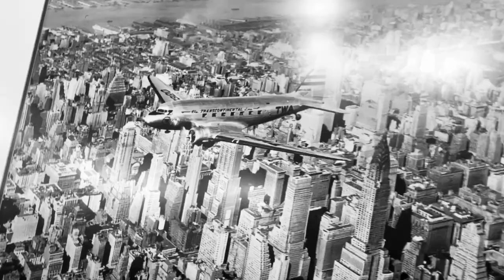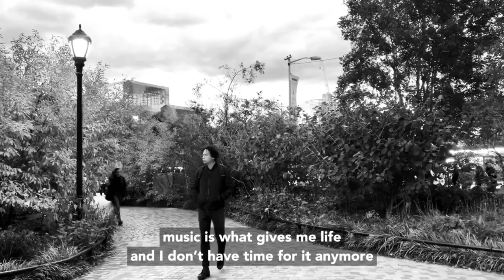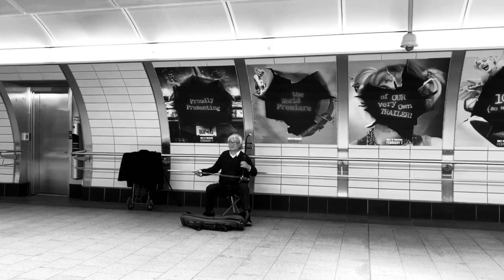Rewind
Another Short Film for my Film Scoring class (1st Draft), this time focusing on Sound Design...  95% of sound effects in this one are original (some library sounds used for reinforcement) recorded with my Zoom F1 Field Recorder, SGH-6 Shotgun mic and XYH-5 Stereo capsule.  Moving pics recorded with my iPhone XR.  I love this class.  Getting a lot of experience on this!!

Thanks to my cousin Valeria for following me around that Sunday, and watching me go awkwardly backwards, hoping I didn't fall.  Love you!!  Also, thanks to the people of New York City, for not caring at all about the cool weirdness of people around them.